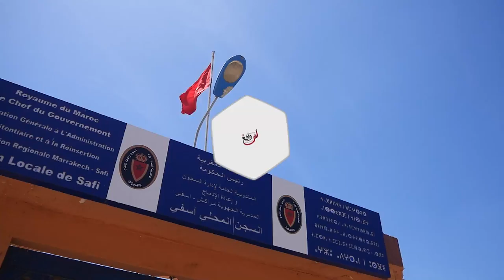من داخل السجن المدني باسفي أسرة المندوبية العامة لإدارة السجون تحتفل بالذكرى 14 لتأسيسها